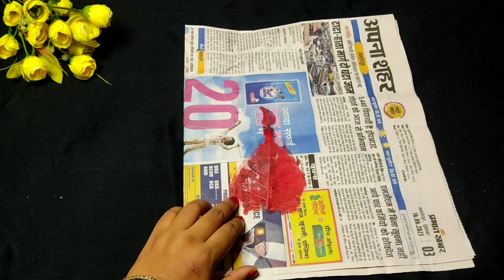skeleton leaves wall hanging craft /How to make leaves net skeleton /पीपल के पत्तों से जाली बनाऐ।